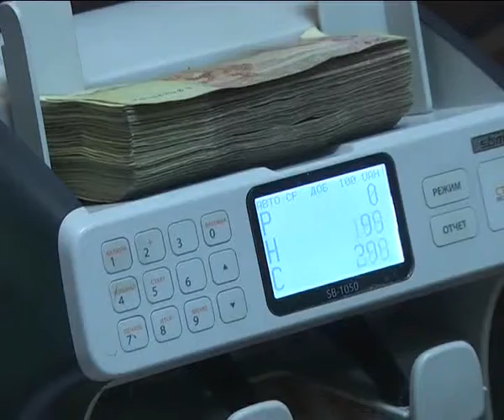НБУ снова поднял ставку рефинансирования